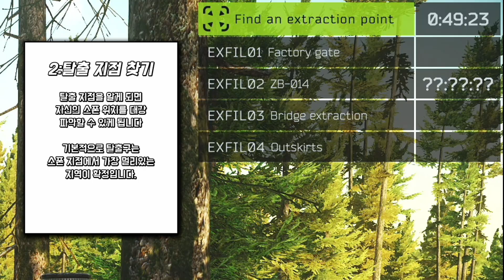[타르코프] 우드 신규 퀘스트 "Search mission" 꿀팁 & 길찾는 법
신규 퀘스트를 위해
한번 만들어 봤습니다!

맵 제공 : MOBILIS 님

0:00 퀘스트 내용 소개!
0:24 1:시작은 무조껀 오전으로!
1:02 2:탈출 지점을 확인하자!
2:10 3:지뢰밭을 등지고 이동하자!
2:56 4:송전탑을 찾자!
3:51 5:송전탑을 따라가자!
4:45 6:쓰레기통을 찾자!
5:20 7:영상에 나온 위치대로 이동하자!
6:43 8:왔던 길 그대로 돌아가자!
7:30 9:탈출구 쪽 송전탑으로 가자!
8:10 10:마지막 송전탑에서 45도 돌려서 탈출구까지 직진!